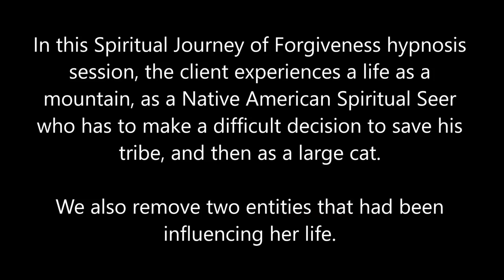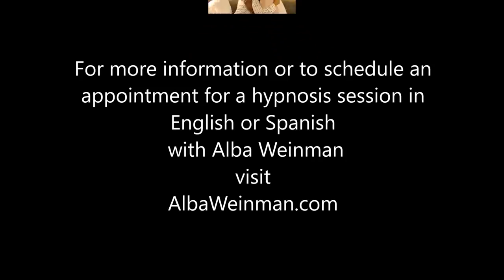222 Alba Weinman - The Mountain and the Spiritual Seer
In this Spiritual Journey of Forgiveness hypnosis session, the client experiences a life as a mountain, as a Native American Spiritual Seer who has to make a difficult decision to save his tribe, and then as a large cat.  We also remove two entities that had been influencing her life.